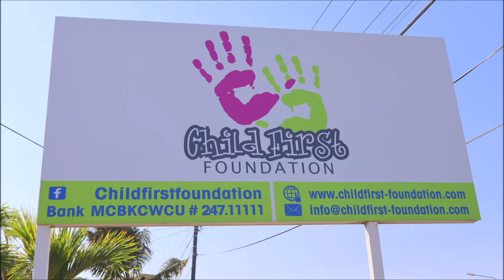CFF; Voedselbank for Child First Foundation (17-4-2020)